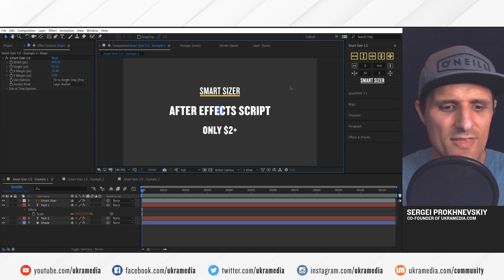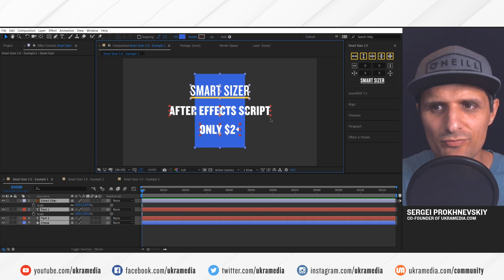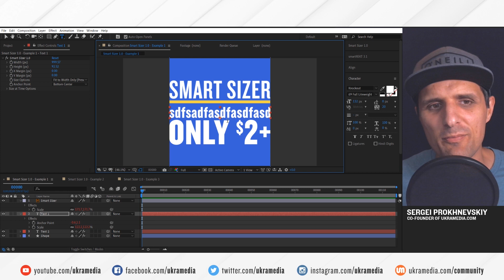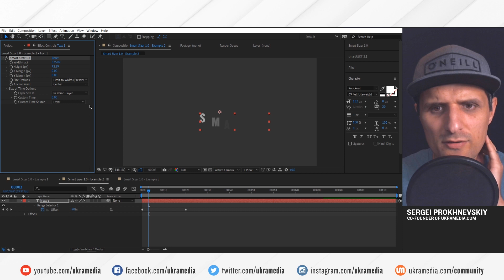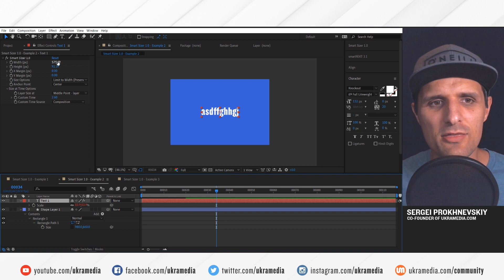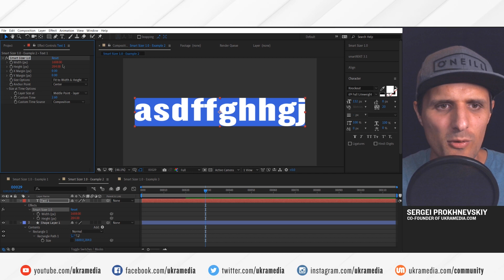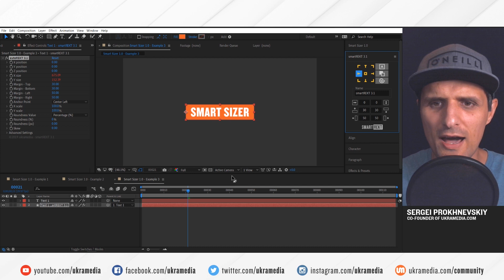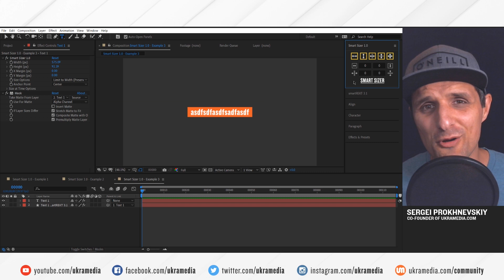Smart Sizer 1.0 - After Effects Tool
In this video, I'll be showing our new time-saving After Effects script called Smart Sizer. You can purchase it for as low as $2+ Thank you for your support!

*** MUSIC BY: VLAD SOLOKHA. Vlad is a family friend who is a very talented musician. You can reach out to him by going to his facebook